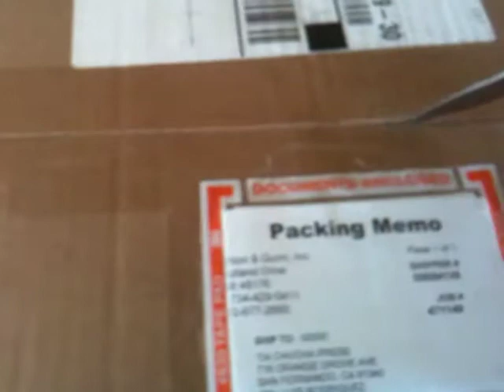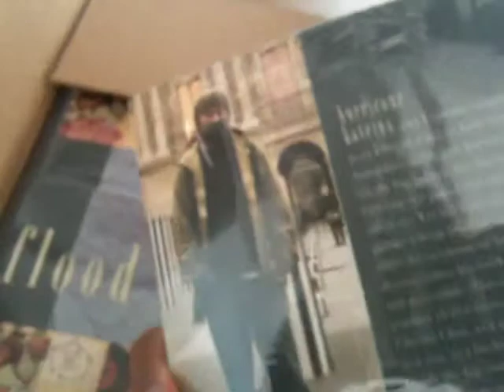The Unboxing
the unboxing of my new book, The Flood. release party at The Last Bookstore in downtown Los Angeles - Saturday May 1. 8PM.